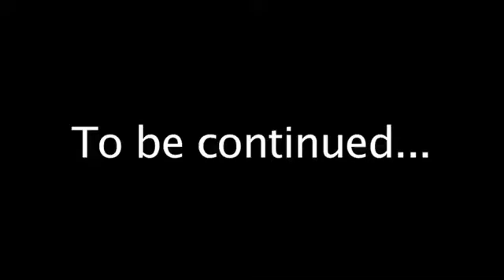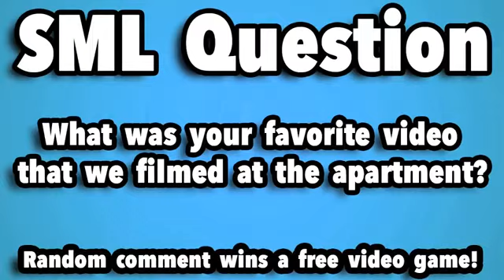SML Movie: The Koopalings Part 2 [REUPLOADED]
NOTE: This channel is NOT associated with Nintendo in any
Original Upload Date: October 16th, 2016
Original Description: This is the LAST Video in the apartment!
Warning: Loud noises and cussing in this video!